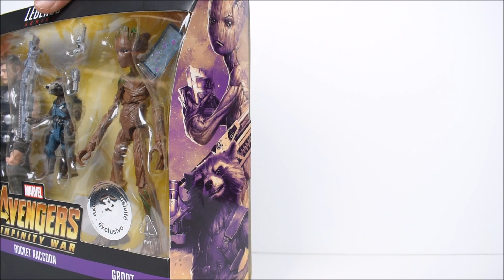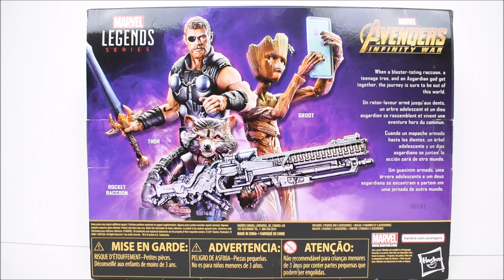Marvel Legends Thor Groot and Rocket Raccoon Avengers Infinity War Toys R Us Exclusive 3 Pack Review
Order SH Figuarts Iron Man MK IV w/Unmasked Tony Stark